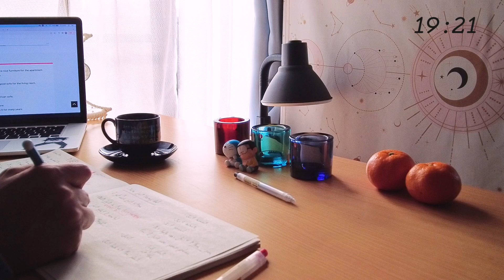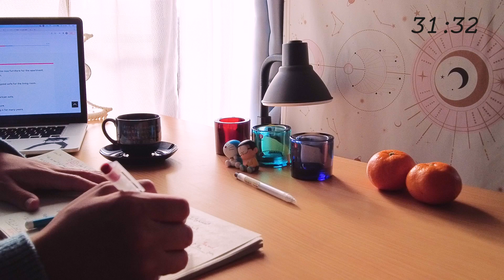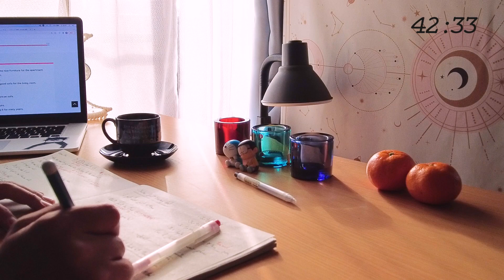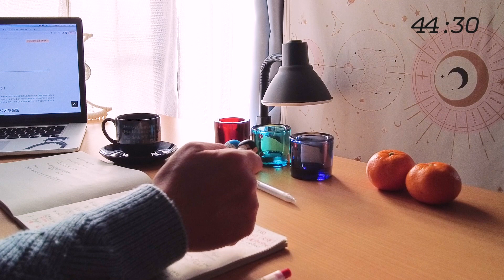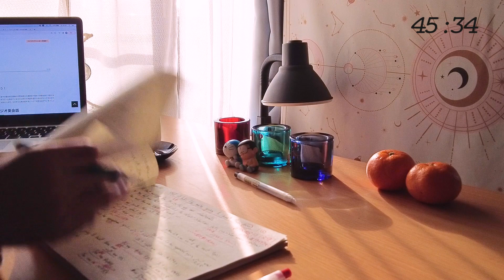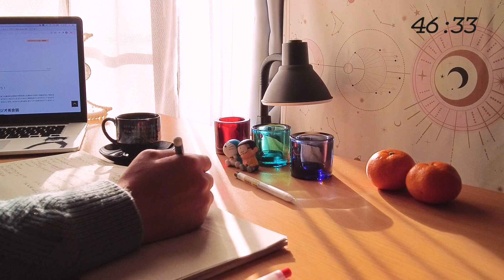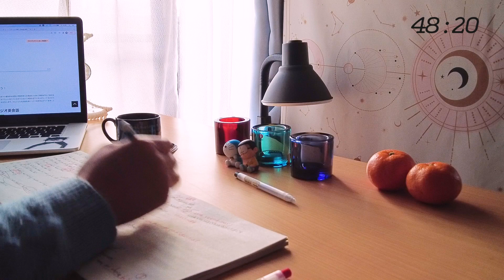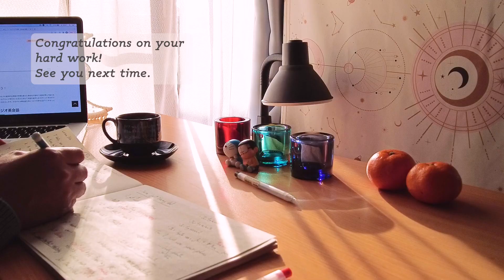【Laid back study with me】1HOUR STUDY WITH ME | 先生と一緒に勉強しなさい！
I walked along a mountain pass that was used in the Edo period.
I'm sure the samurai also walked this road to Osaka.
The sound of stepping on fallen leaves healed me, so I used it in this video.
I hope everyone is healed too(^ ^)

〜TIME TABLE〜
00:00-PREPARATION
01:00-STUDY
51:00-BREAK

▼The next upload will be on Saturday 12 p.m.  (UTC+0000)

▼My links:
Linktree

▼Icon artist credit:
nao